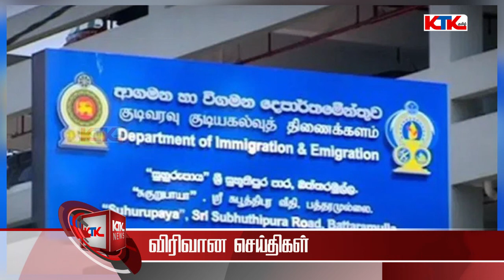இலங்கை வந்த ஆபத்தான பொருள் | இன்றைய முக்கிய செய்திகள் | Srilanka Tamil News - 16.11.2023